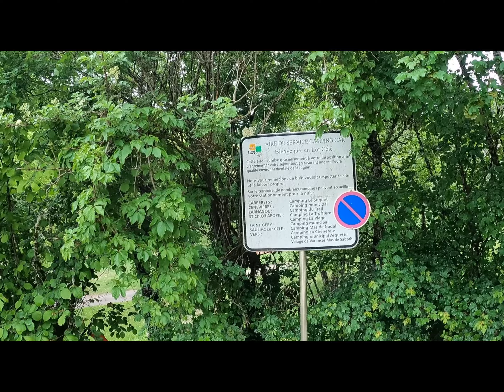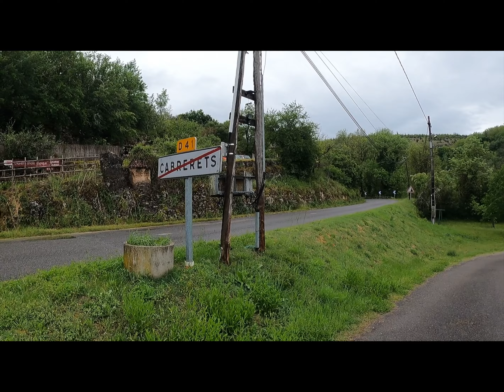Escapade à Cabrerets dans le Lot en Mai 2021